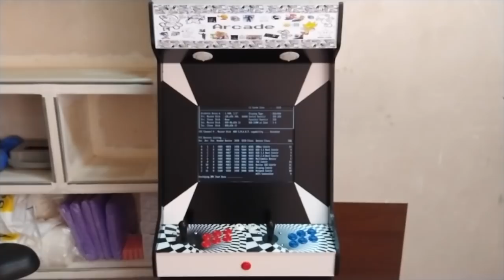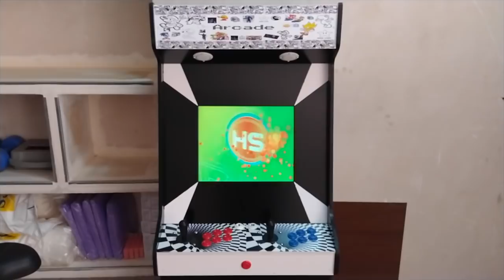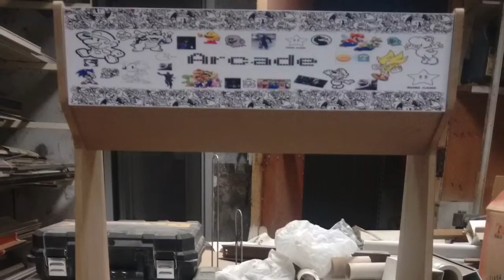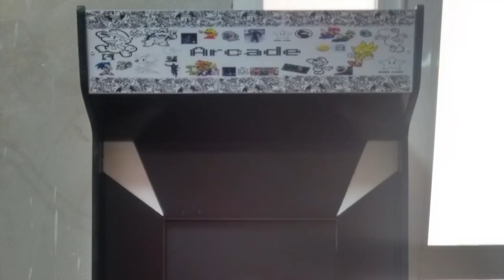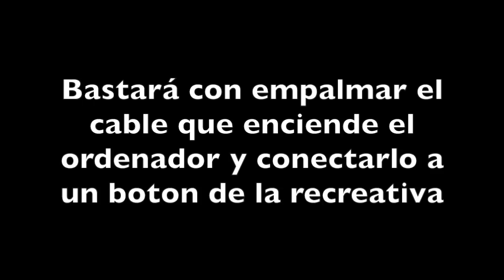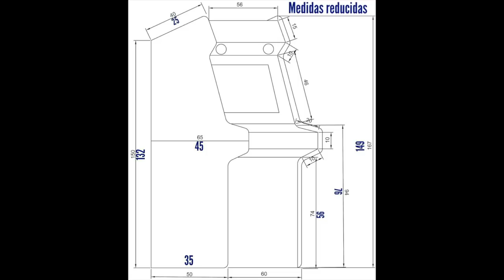Construir Máquina Recreativa Arcade Casera | Con Pc Antiguo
¡¡¡Disfruta del proceso de construir tu propia máquina recreativa!!!
Si no sabes que hacer con tu antiguo pc ¡¡¡TRANSFORMALO EN UNA MÁQUINA ARCADE!!!